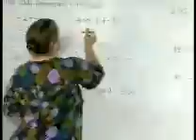ANDE CONGRESO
Más de 55 mil docentes asociados a ANDE no daran lecciones por tres dias, tras la realización de congreso número 67